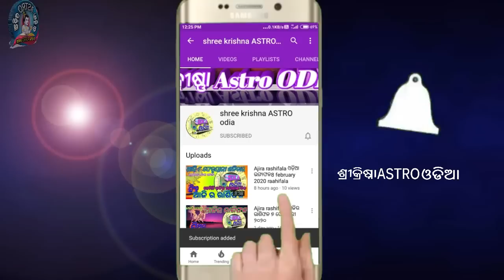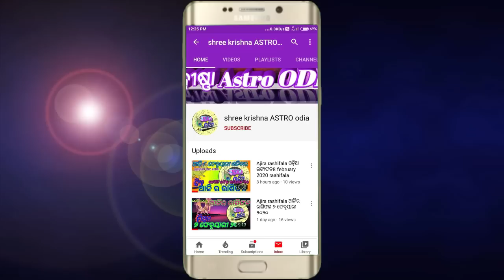Ajira Rasifala | 29 march 2023 ବୁଧବାର Today Odia Horoscope | ଆଜିର ରାଶିଫଳ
about video,,,,,,aji ame janiba 29 march 2023 ବୁଧବାର dinara rashifala bisayare.